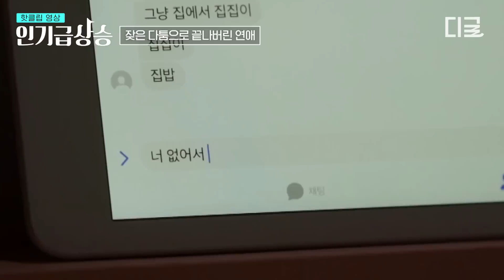[인기급상승] "미워했었지…" 연상연하 커플의 정석이었던 희두X나연의 첫 만남부터 이별의 순간까지